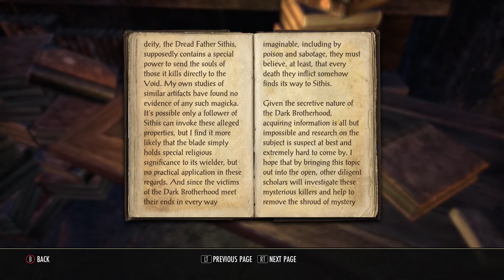ESO Dark Brotherhood Xbox Lets Play #2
Time for revenge in the 2nd part of this dark brotherhood lets play.  There is also another major playthrough with this character on my channel.